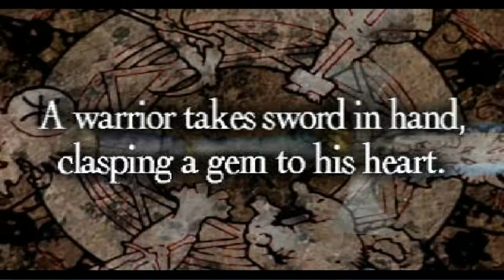FFT Arena 1.37b SoySauceMaster (The Diseased) vs doriantoki (Vampire Hunters Extraordinaire)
SoySauceMaster (The Diseased) versus doriantoki (Vampire Hunters Extraordinaire)